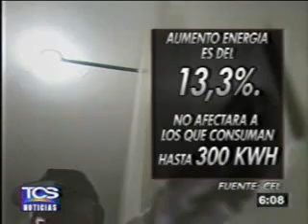Distribuidores de Gas Propano Inconformes ante medidas Subsidio12-04-2011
Distribuidores de Gas Propano Inconformes ante medidas Subsidio